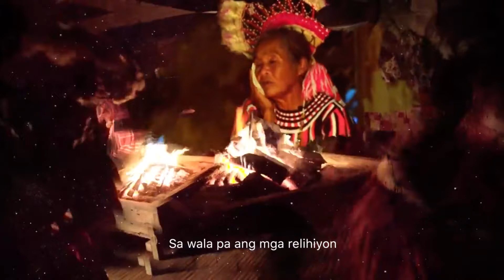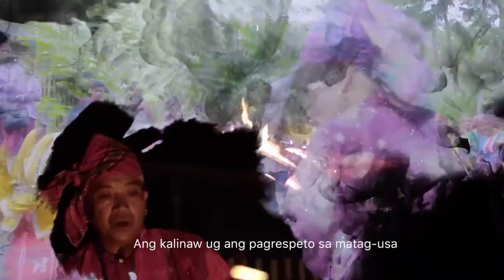Kapatid Ko composed by Jerry Angga Mantawil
Kapatid Ko

Features Artist
Bayang Barrios
Jerry Angga Mantawil
Jeff Bringas
Gift Cerna
Waway Saway
Dumaki Band
Naliyagan Band

Composed by Jerry Angga Mantawil
Arranged by Bayang Barrios and the Naliyagan Band
Edited by Andrew Begafria
Directed by Hobat P. Savior
Produced by Hon Nancy Catamco